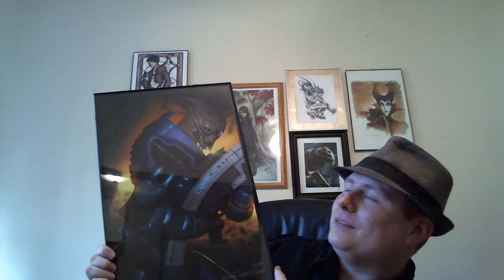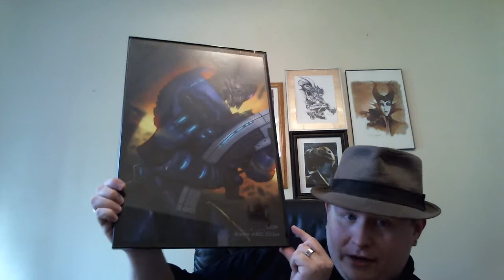Maus Time! Vlog #19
My computer FUNCTIONS! Now no one pull a Starscream and kick it out of Astrotrain. Anyway, some news today. Be sure to stick around for the thought of the day on Fighting RPGs.

Also, be sure to check out for awesome prints.